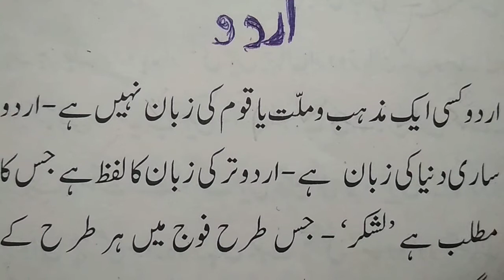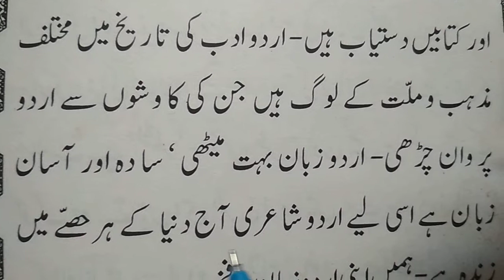What is Urdu language.???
Urdu Urdu.